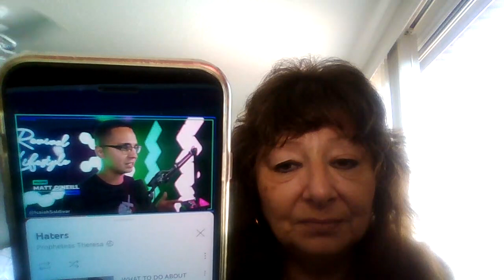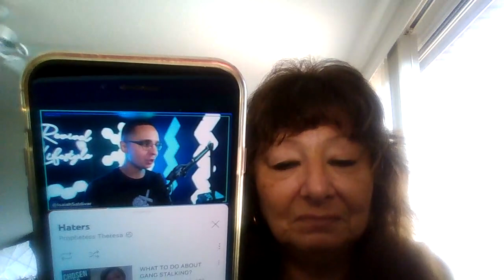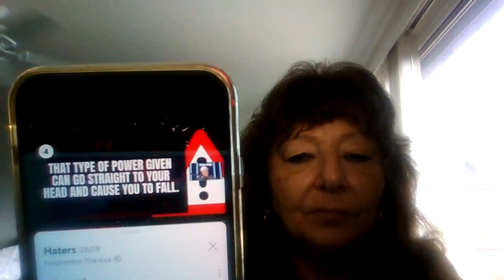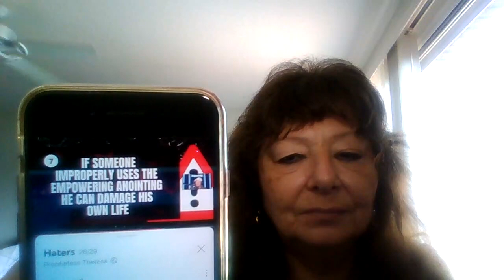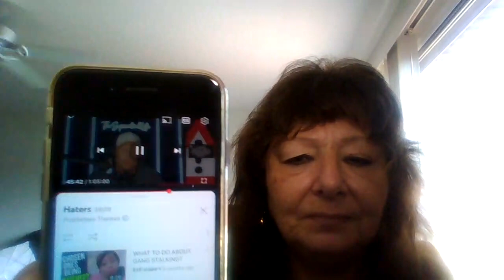Confession from "Demon Slayer" that They KNOWINGLY ATTACKED AN ANOINTED BEING-NAMELY ME!